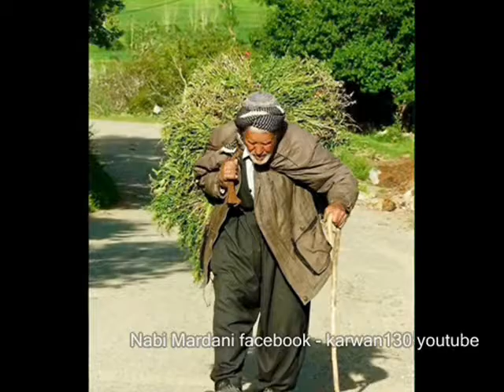Mazhari xalqy cd 3 _ zahmat keshan kurdiware